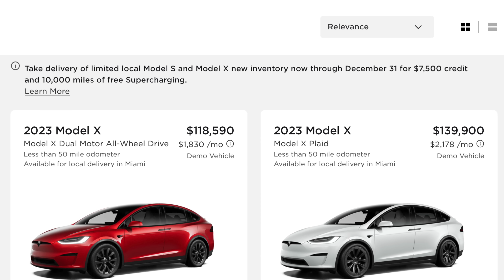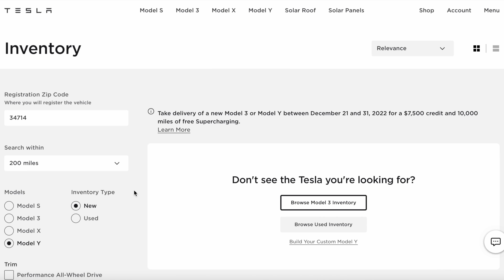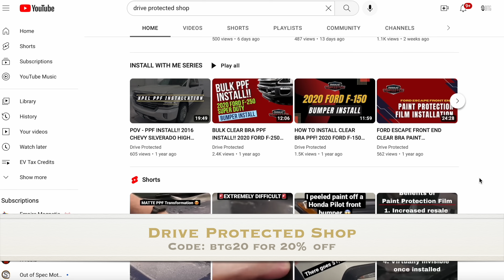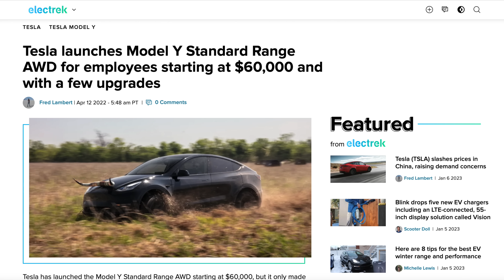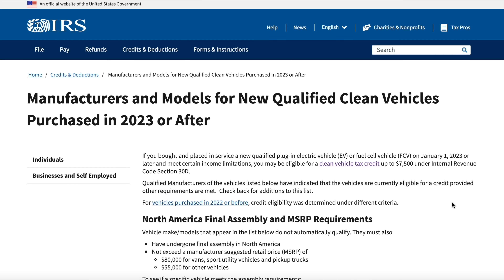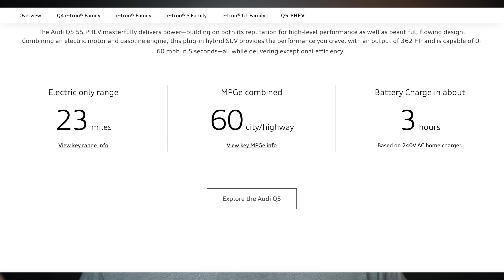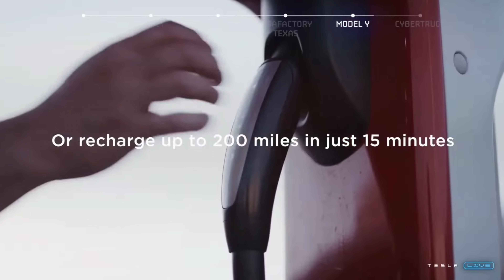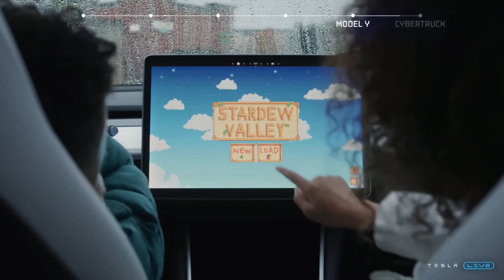BREAKING: Tesla Model Y Standard Range (4680 Battery) Returns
Tesla just started releasing the Austin built Standard Range, all-wheel drive, 4680 battery cell Model Y. This commonly called Standard Range (SR) Tesla Model Y was first released in April of 2022 but only to employees at Tesla. In May, the Model Y AWD was then offered to the public, starting with those closest to the plant.

In June, the price of the SR Model Y AWD went from $59,990 to $61,990. Today, that same Tesla Model Y has returned at the last price we saw back in June of 2022, $61,990. This SR Model Y can only be ordered through inventory, much like last time, so no custom orders will be available, at least for now.

The SR Tesla Model Y AWD comes standard with the same interior features found on the LR Model Y. The differences are $4,000 cheaper, 279 miles of range (vs 330), 0-60 in 5.0 sec. (vs 4.8) and the next generation 4680 battery cells (vs 2170). The lower price is good, but the range hit is pretty significant. The performance seems nearly identical otherwise.

Having seen these SR Model Y's on the road now for half a year, we have some better understanding of the real world performance of the 4680 battery cells. These next generation batteries were supposed to be a step level change. But we found out via tear downs, that these cells are actually not quite as much an improvement in performance as we had assumed.

That said, it is important to note that chemistry of these batteries does not yet match what was communicated during battery day 2 years ago. It is very likely that during the ramp up period, Tesla is not optimizing materials and is producing an equal, or slightly less efficient battery cell for now. The biggest benefit of these cells at this moment seems to be simply cost.

Make sure to keep an eye out on existing inventory if you are interested in getting your hands on one of these SR Tesla Model Y AWD's.

Filming Equipment
128 GB Pro SD Card